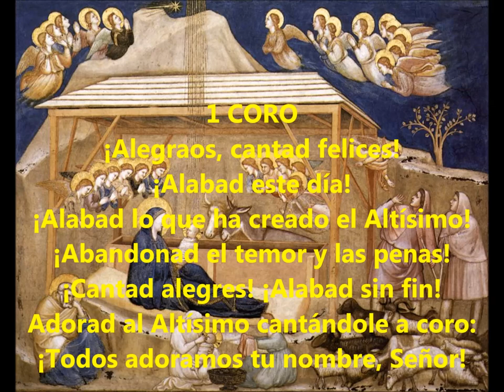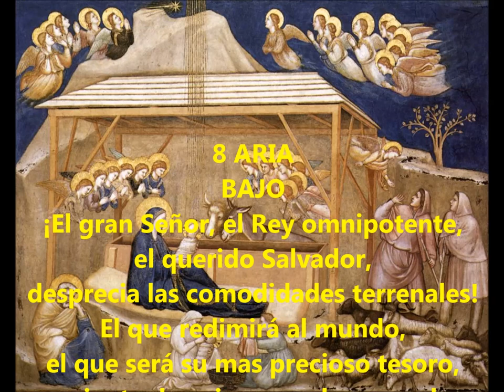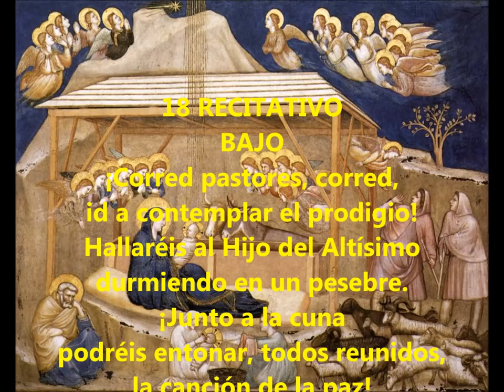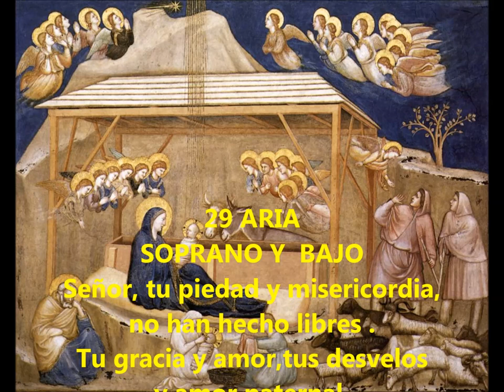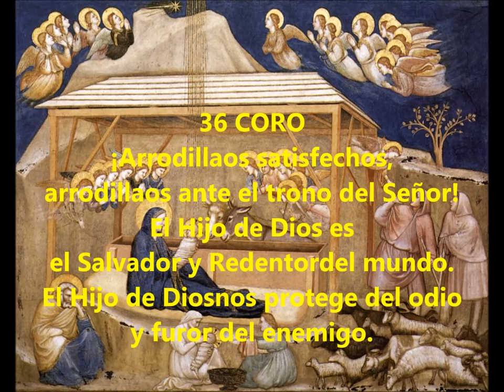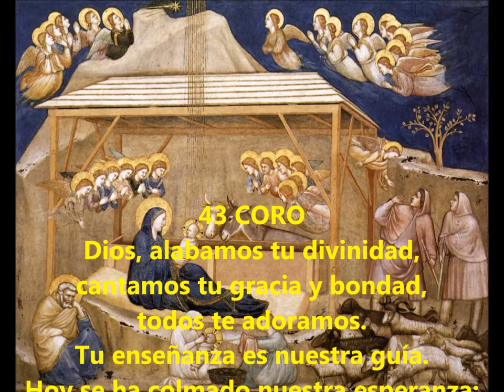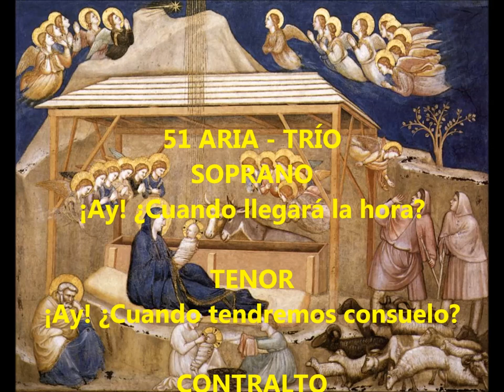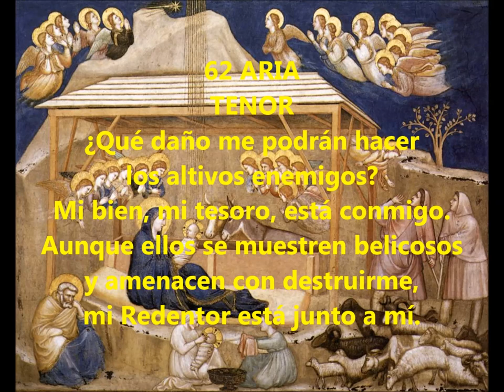J. S. Bach - Weihnachts-Oratorium (Oratorio de Navidad) - BWV 248 - H. Rilling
Weihnachts-Oratorium
(Oratorio de Navidad)
BWV 248

Helmuth Rilling

CD1°
I PARTE
(Primer día de Navidad - 25 de diciembre)
0:00:00 Coro: Jauchzet, frohlocket! Auf, preiset die Tage
0:07:42 Recitativo: Es begab sich aber zu der Zeit
0:09:10 Recitativo: Nun wird mein liebster Bräutigam
0:10:22 Aria: Bereite dich, Zion, mit zärtlichen Trieben
0:16:01 Coral: Wie soll ich dich empfangen
0:17:25 Recitativo: Und sie gebar ihren ersten Sohn
0:17:49 Coral y Recitativo: Er ist auf Erden kommen arm
0:21:06 Aria: Großer Herr, o starker König
0:26:41 Coral: Ach mein herzliebes Jesulein
II PARTE
(Segundo día de navidad - 26 de diciembre - San Esteban / Anuncio a los pastores)
0:26:58 Sinfonía
0:32:26 Recitativo: Und es waren Hirten in derselben Gegend
0:33:10 Coral: Brich an, o schönes Morgenlich
0:34:25 Recitativo: Und der Engel sprach zu ihnen
0:35:12 Recitativo: Was Gott dem Abraham verheißen
0:35:59 Aria: Frohe Hirten, eilt, ach eilet
0:39:23 Recitativo: Und das habt zum Zeichen
0:39:46 Coral: Schaut hin, dort liegt im finstern Stall
0:40:29 Recitativo: So geht denn hin, ihr Hirten, geht
0:41:25 Aria: Schlafe, mein Liebster, genieße de Ruh
0:52:28 Recitativo: Und alsobald war da bei dem Engel
0:52:44 Coro: Ehre sei Gott in der Höhe
0:55:39 Recitativo: So recht, ihr Engel, jauchzt und singet
0:56:06 Coral: Wir singen dir in deinem Heer

CD2°
III PARTE
(Tercer día de navidad -  27 de diciembre)
0:57:26 Coro: Herrscher des Himmels, erhöre das Lallen
0:59:31 Recitativo: Und da die Engel von ihnen gen Himmel
0:59:41 Coro: Lasset uns nun gehen gen Bethlehem
1:00:27 Recitativo: Er hat sein Volk getröst'
1:01:11 Coral: Dies hat er alle uns getan
1:02:01 Aria: Herr, dein Mitleid, dein Erbarmen
1:09:25 Recitativo: Und sie kamen eilend und funden beide
1:10:49 Aria: Schließe, mein Herze, dies selige Wunder
1:16:48 Recitativo: Ja, ja, mein Herz soll es bewahren
1:17:22 Coral: Ich will dich mit Fleiß bewahren
1:18:30 Recitativo: Und die Hirten kehrten wieder um
1:18:54 Coral: Seid froh dieweil
IV PARTE
(Fiesta de la Circuncisión - Año nuevo)
1:22:04 Coro: Fallt mit Danken, fallt mit Loben
1:28:03 Recitativo: Und da acht Tage um waren
1:28:37 Recitativo y Aria: Immanuel, o süßes Wort!
1:31:18 Aria: Flößt, mein Heiland, flößt dein Namen
1:37:10 Recitativo y Coral: Wohlan, dein Name soll allein
1:38:50 Aria: Ich will nur dir zu Ehren leben
1:43:47 Coral: Jesus richte mein Beginnen,

CD 3°
V PARTE
(Domingo después de Fin de Año)
1:46:16 Coro: Ehre sei dir, Gott, gesungen
1:53:43 Recitativo: Da Jesus geboren war zu Bethlehem
1:54:08 Coro y Recitativo: Wo ist der neugeborne König der Juden?
1:56:38 Coral: Dein Glanz all Finsternis verzehrt
1:57:38 Aria: Erleucht auch meine finstre Sinnen
2:01:53 Recitativo (1-2-3): Da das der König Herodes hörte
2:04:06 Aria – Trío: Ach, wenn wird die Zeit erscheinen?
2:09:42 Recitativo: Mein Liebster herrschet schon
2:10:21 Coral: Zwar ist solche Herzensstube
VI PARTE
(Día de la Epifanía - 6 de Enero)
2:11:20 Coro: Herr, wenn die stolzen Feinde schnauben
2:16:08 Recitativo (1 -2): Da berief Herodes die Weisen
2:17:54 Aria: Nur ein Wink von seinen Händen
2:21:08 Recitativo: Als sie nun den König gehört hatten,
2:22:22 Coral: Ich steh an deiner Krippen hier
2:23:31 Recitativo (1–2): Und Gott befahl ihnen im Traum
2:26:03 Aria: Nun mögt ihr stolzen Feinde schrecken
2:30:29 Recitativo: Was will der Höllen Schrecken nun
2:31:12 Coral: Nun seid ihr wohl gerochen

TEXTO ESPAÑOL EN VÍDEO